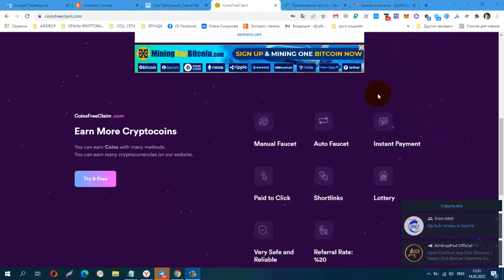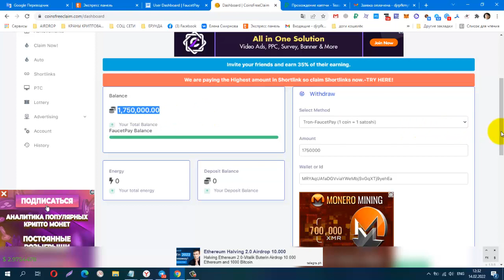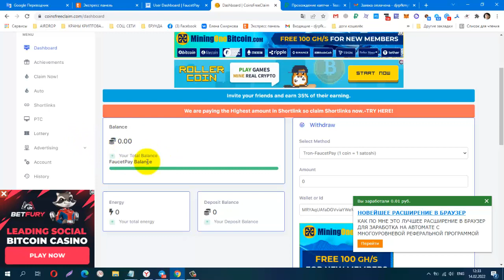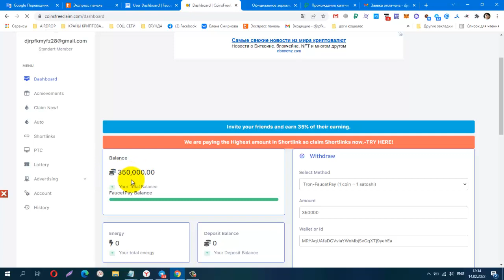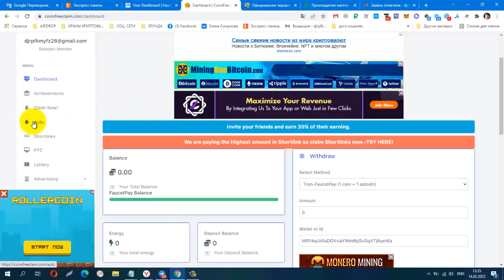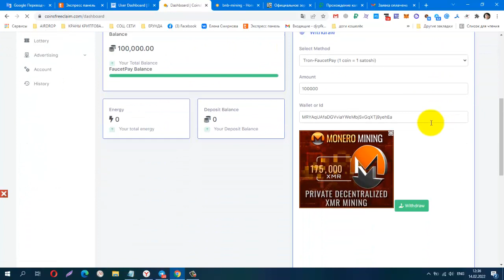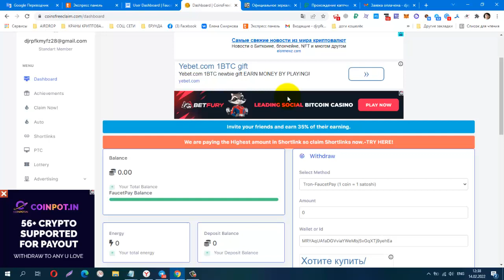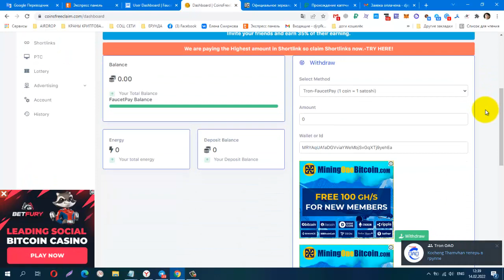Без вложений! NEW BUX CoinsFreeClaim, вывод без минималки на FP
КОШЕЛЁК payeer.